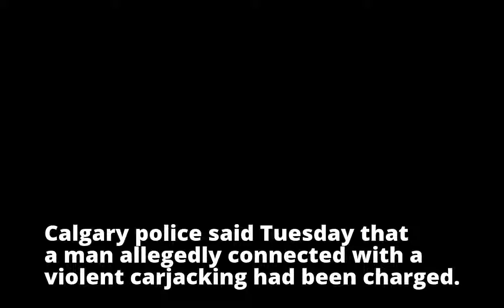Calgary man arrested and charged in violent carjacking